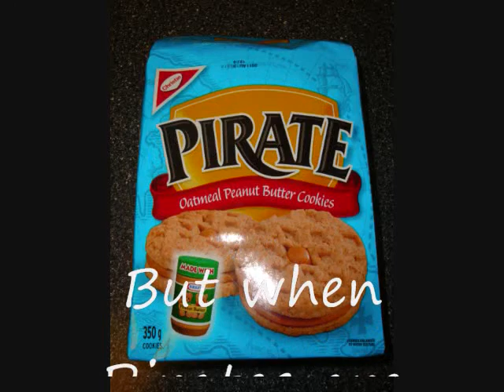Pirate Cookies: Italian Style